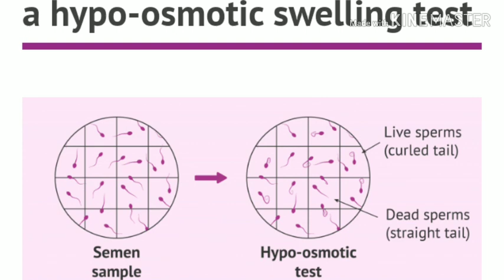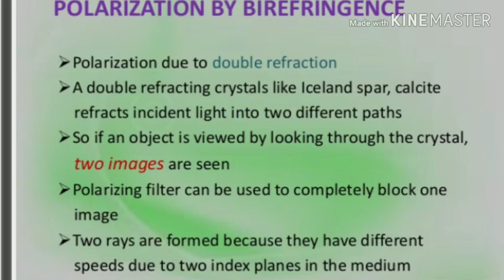100% DEAD SPERMS? What Is The Next Step?